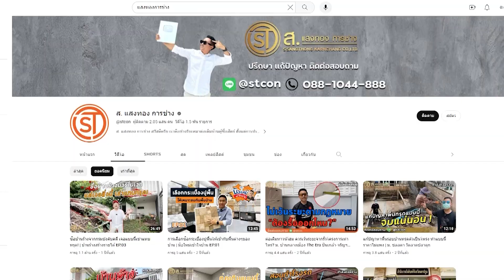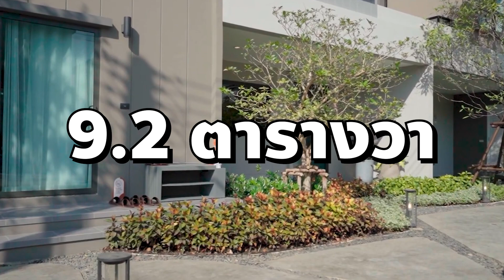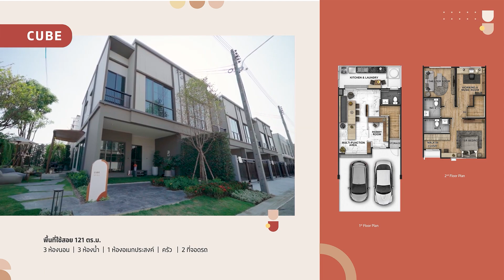วี คอมพาวด์ รังสิต-วิภาวดี ทาวน์โฮมบ้านแฝดบรรยากาศบ้านเดี่ยว l พามือใหม่ ไปซื้อบ้าน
บ้าน และทาวน์โฮม สไตล์โมเดิร์น และโดดเด่นด้วย Clubhouse ดีไซน์สะดุดตา ที่สรรค์สร้างดวยแรงบันดาลใจ Natural Geometric Shape สู่มิติใหม่ของการอยู่อาศัย ผสานดีไซน์เปิดรับธรรมชาติด้วยกระจกบานใหญ่ หรูหราพรั่งพร้อมด้วยสิ่งอำนวยความสะดวกประกอบไปด้วย สระว่ายน้ำ , Fitness , Kids’ Club , Co-working space , สวนส่วนกลาง , Kids’ space อุ่นใจด้วย Premium Security ตลอด 24 ชม. พร้อมกล้อง CCTV ทั่วทั้งโครงการ อีกทั้งภายในบ้านมีระบบสัญญาณกันขโมยแบบ Magnetic ทั้งหลัง ควบคุมการเข้าออกอย่างด้วยระบบ Smart Gate with License Plate ด้วยการสแกนทะเบียนรถลูกบ้าน และการเข้า-ออกของแขก ผ่านแอปพลิเคชั่น Ruejai (รู้ใจ) รวมถึงโหมดห้ามรบกวน เพื่อความเป็นส่วนตัวในการพักอาศัย

คลิป vdo ที่เกี่ยวข้อง
- ศุภาลัย ไพรด์ บางนา-ลาดกระบัง : The Pride of Living l พามือใหม่ ไปซื้อบ้าน
- เฌอ สุขสวัสดิ์-พุทธบูชา : บ้านทาวน์โฮมย่านพุทธบูชา โครงการลงเสาเข็มให้แล้ว l พามือใหม่ ไปซื้อบ้าน
- The Village Cottage กาญจนาภิเษก-ราชพฤกษ์ : บ้านเดี่ยวสไตล์โมเดิร์น โคโลเนียล l พามือใหม่ ไปซื้อบ้าน